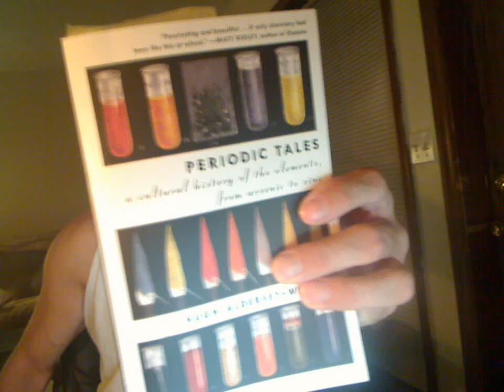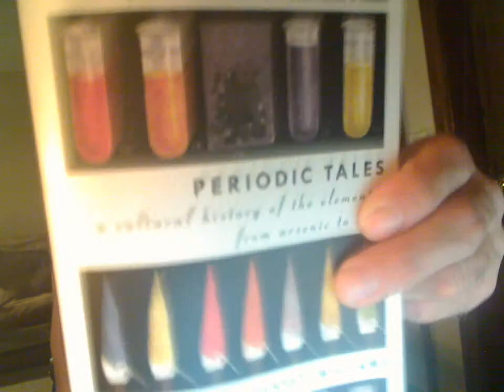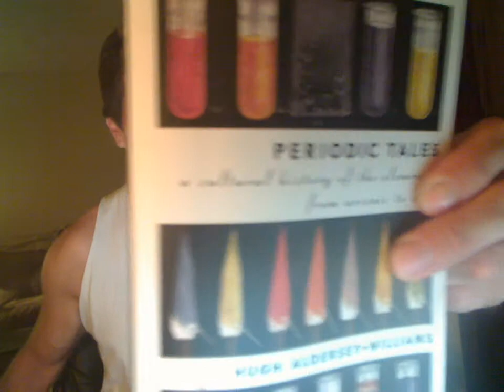Book Review "Periodic Tales - A Cultural History of the Elements"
I'm Rob Cookenour, and these are my thoughts on the book I bought on 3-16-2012 at Barnes & Noble in Johnson City, TN.
The book's full title is:
"Periodic Tales: A Cultural History of the Elements, from Arsenic to Zinc"

Like the alphabet, the calendar, or the zodiac, the periodic table of the chemical elements has a permanent place in our imagination. But aside from the handful of common ones (iron, carbon, copper, gold), the elements themselves remain wrapped in mystery. We do not know what most of them look like, how they exist in nature, how they got their names, or of what use they are to us. Unlocking their astonishing secrets and colorful pasts, Periodic Tales is a passionate journey through mines and artists' studios, to factories and cathedrals, into the woods and to the sea to discover the true stories of these fascinating but mysterious building blocks of the universe.